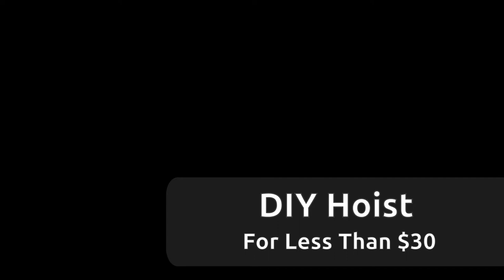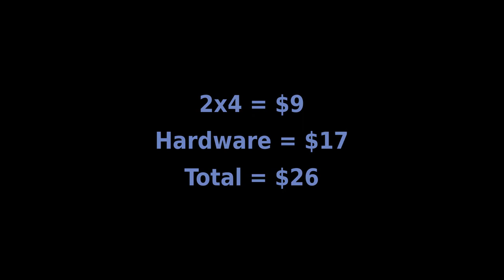Build A Bike Hoist For Less Than $30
I needed a simple way to hoist my bike without breaking the bank. This was fast, cheap, and easy.

Hope this helps someone else out there.